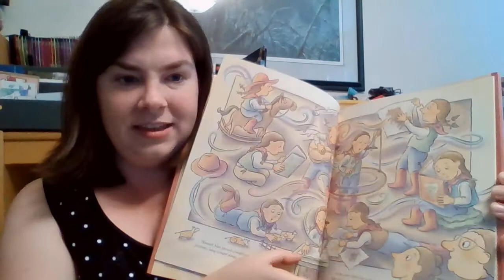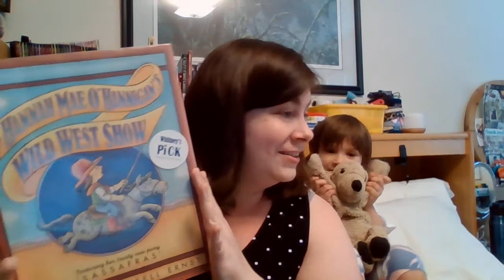Picture Books Are for Everyone! - Hannah Mae O'Hannigan's Wild West Show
Hannah Mae O'Hannigan's Wild West Show, written and illustrated by Lisa Campbell Ernst, is a great picture book for kids and adults! There are big, beautiful pictures and great lessons. If you have a big dream that others think is impossible, you need to meet Hannah Mae O'Hannigan and her trusty cow-pony Sassafras.

If you like what you see, check out my blog where I go more in-depth on this and other great books